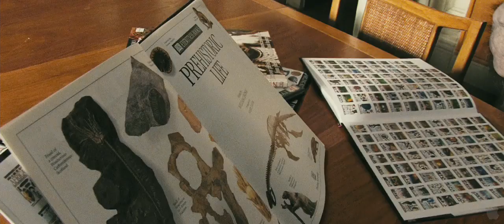Rise of the Planet of the Apes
The Planet of the Apes franchise gets the origin treatment in this 20th Century Fox production from director Rupert Wyatt (The Escapist). The script, written by Amanda Silver and Rick Jaffa, concerns a group of American scientists whose genetic experiments lead to an uprising by a race of intelligent apes that they helped create. James Franco stars, with Freida Pinto and John Lithgow heading up the rest of the cast. - Jeremy Wheeler, Rovi